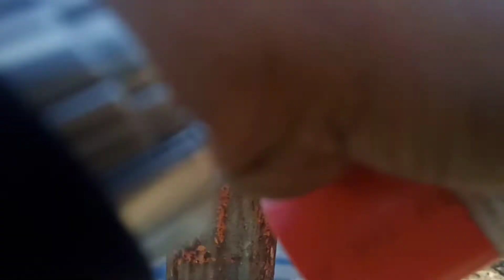2nd day eskwala tilapya hunting# barloy fish hunter